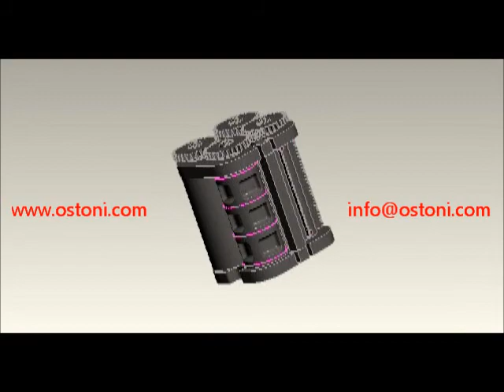Two sheets ravioli dies - Moules à ravioli à 2 feuilles de pâtes - Stampi ravioli doppia sfoglia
Square shape double sheet ravioli dies for any model of ravioli machines made or sold by:
Moules à ravioli à deux feuilles de pâtes avec format carré pour n'importe quel modèle de raviolatrices fabriqué ou vendué par:
Stampi per ravioli a doppia sfoglia formato quadrato per ogni modello di raviolatrice costruita o venduta da:

Choose the best, for your pasta machines require only Ostoni genuine spare parts !
Choisissez au mieux, pour vos machines à pâtes demandez seulement pièces de rechange Ostoni !
Per le vostre macchine per pasta scegliete il meglio e richiedete solo ricambi originali Ostoni !